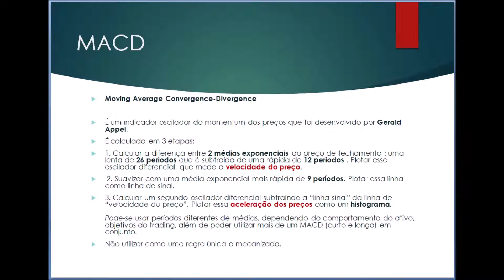📣Em Breve : MACD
📢 Novo vídeo sendo preparado incluindo teoria, prática e instruções de como programar coloração do indicador MACD (Moving Average Convergence Divergence) no Profit .

🏆 Aguardem...

Aproveitem o espaço abaixo dos comentários para sugerir novos conteúdos.

Att,
Lex.